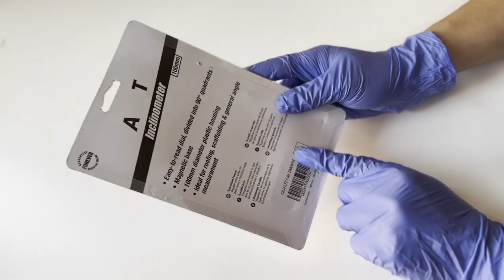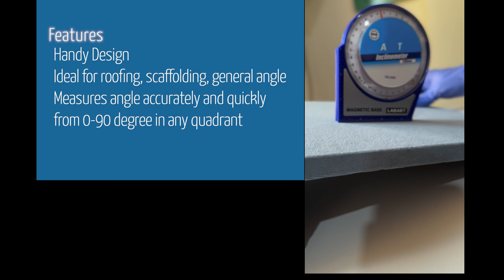Inclinometer Protractor, Angle Finder Clinometer with Magnetic Base | LABART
Inclinometer Protractor | Hydrometer |Goniometer | Gauge meter Tilt Level Meter Angle Finder Clinometer with Magnetic Base Inclinometer Protractor Tilt Level Meter Angle Finder Clinometer with Magnetic Base, (100 mm)

Measures angle accurately and quickly from 0-90 degrees in any quadrant
Easy And convenient to use
Accuracy within 1/2 of 1 degree
Magnetic base for mounting on steel framing square or Pipe